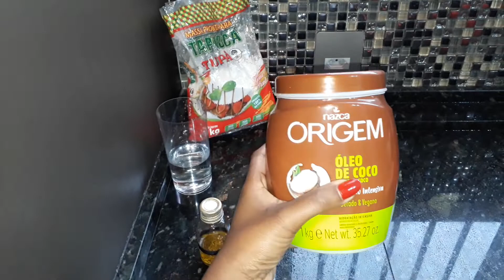Hidratação com tapioca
Oiee gente tudo bem hoje trago pra vocês uma hidratação caseira com tapioca que vocês vão amar ela vai supe nutrie os fios do seu cabelo da muito brilhos e deixa eles mascios e sendosos fico curioso então segui aii o passo a passa e depois me conte oque você achou um super bjs e não esqueça que toda sexta temos um encontro marcando e eu espero vocês❤️😙! Esse link aqui é da hidratação com maizana se você não usa e nunca ouviu falar corre lá pra acompanhar o passa a passou que é super fácil